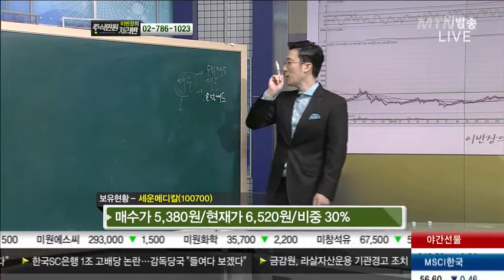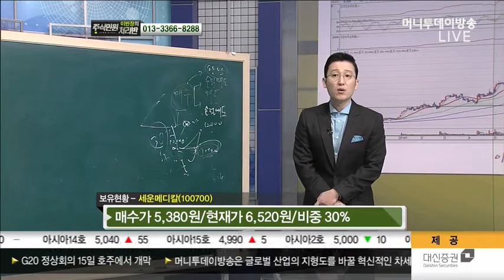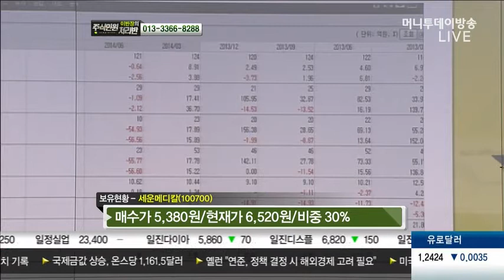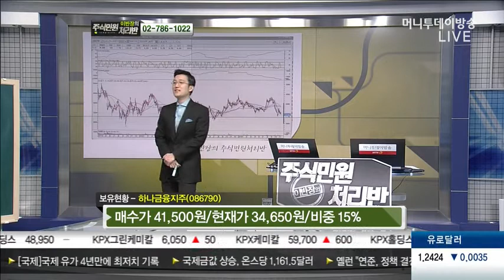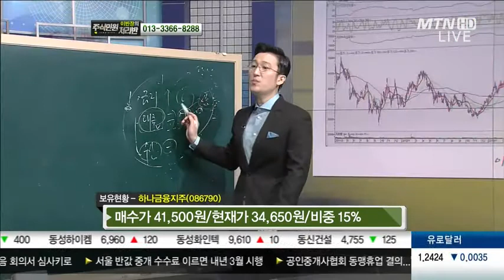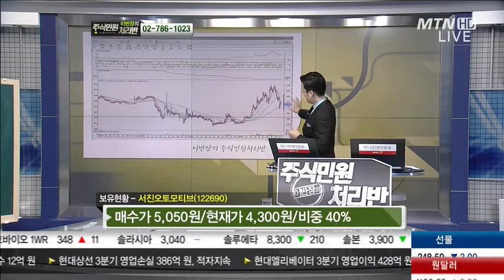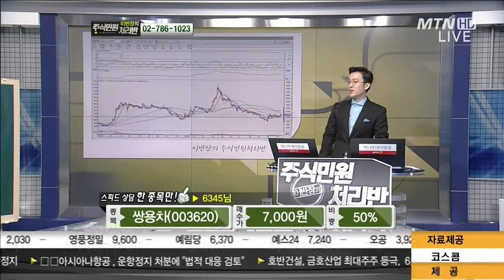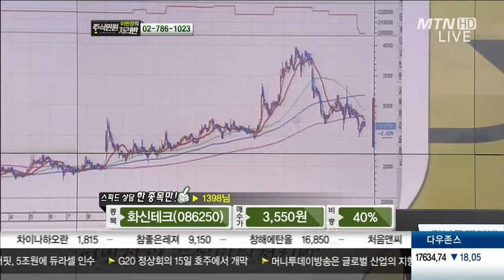11/15 이반장의 주식민원 처리반 1부